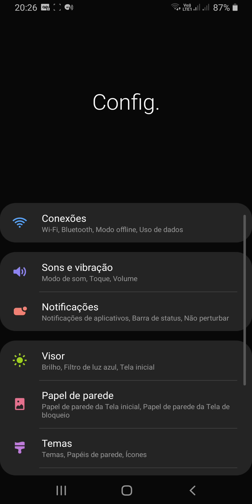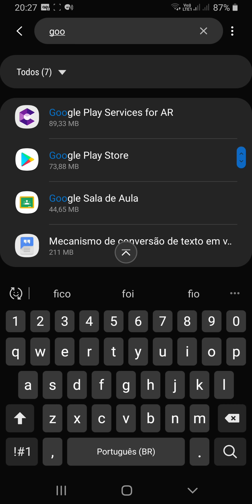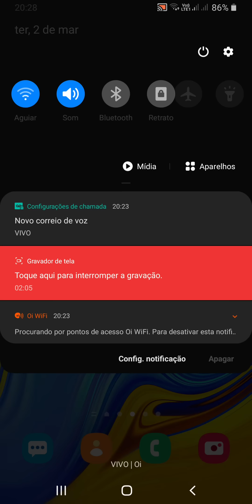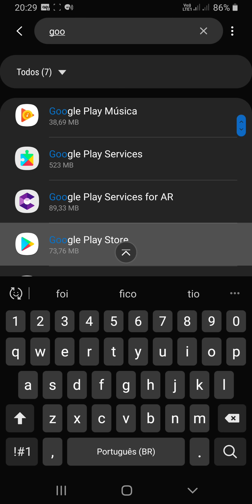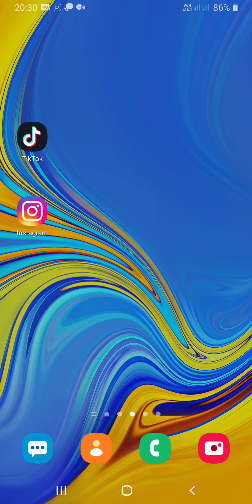play store não abre como Resolver